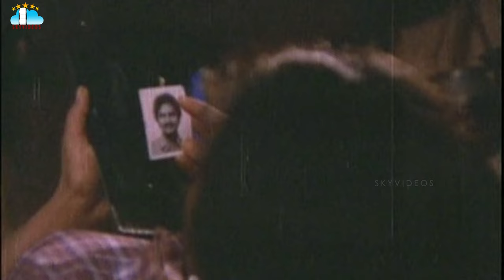Pavitra Movie Part 3 Rajendra Prasad Bhanupriya